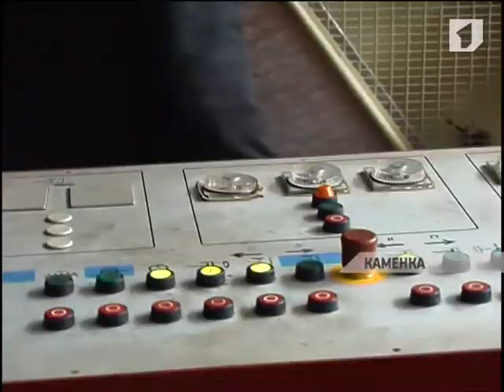Есть работа, и будет зарплата